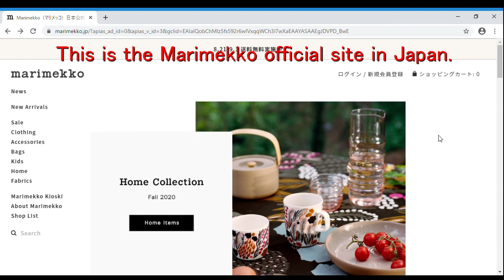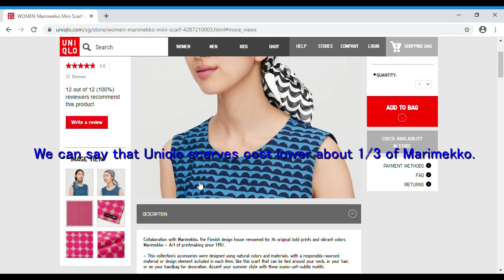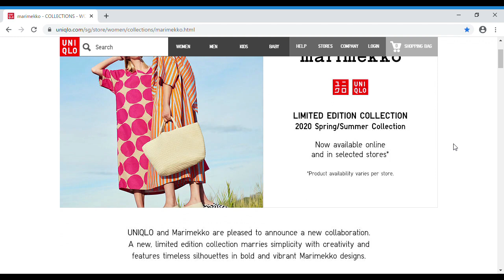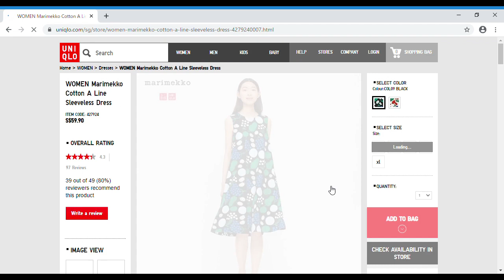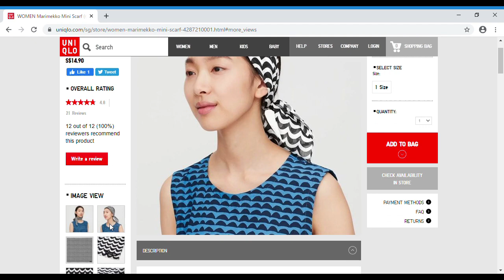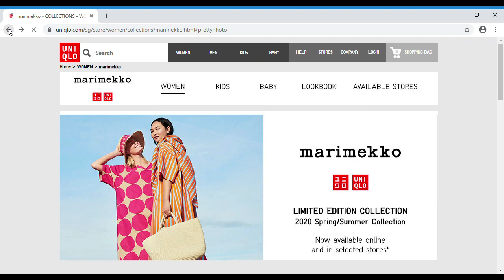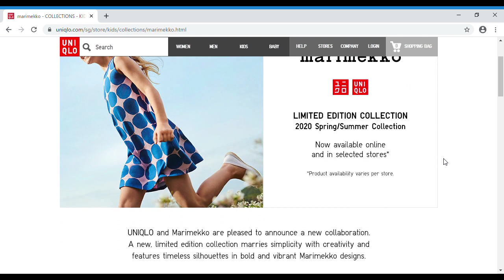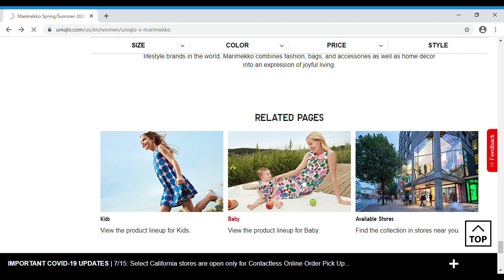♥2020年Uniqlo & Marimekko日本以外で販売のアイテム they sell Uniqlo & Marimekko items except Japan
何故ユニクロはマリメッコとのコラボ商品を日本以外で販売しているのか？確かに柄が派手なので被ることも多いとは思うけど海外ならいいのか？でもどんなアイテムがあるのか知りたくて調べました。その国々で違いもあるような？サイズやセールの時期、売れる物そうでないもの。興味深い発見がありました。良かったら参考にしてください！

Why does't  Uniqlo sell items collaborated with Marimekko? Surely the prints is very bright and if people notice that they wear same clothes, they may feel uncomfortable. Anyway I checked these items through overseas Uniqlo shops and found out differences. They are very interesting.